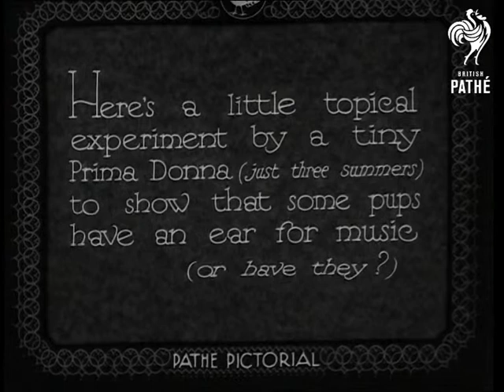No Dogs Understand Music ? (1932)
Note: Location of events unknown.

Titles read: "NO DOGS UNDERSTAND MUSIC ?"

'Here's a little topical experiment by a tiny Prima Donna (just three summers) to show that some pups have an ear for music (or have they ?).'

L/S of little girl playing the piano singing (her piano playing isn't bad but her singing is way out of tune. On top of the piano are a number of puppies in a looking out of a bag. M/S if the cute pups. Several shots of the girl singing (Gertrude) and of the pups looking rather bored. 'Thank you ... that'll do, Gertrude.. !'
 FILM ID:1596.23